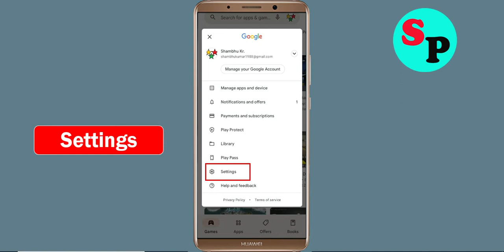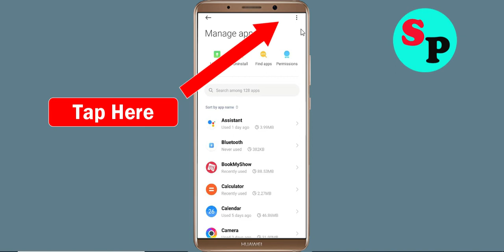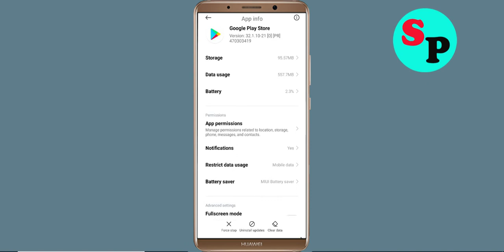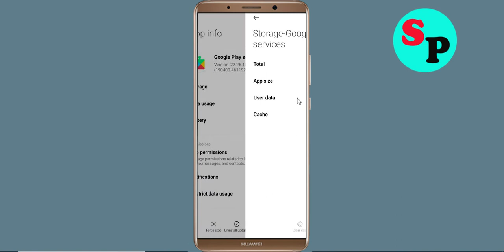Fix Can't Pratilipi FM App on Playstore | Can't Downloads App Problem Solve - Play Store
In this video i am going to solve how to solve can't install Pratilipi FM app problem on playstore | can't download app on google play store in your android mobile problem solve | how to fix can't install app google play store | how to fix can't download apps from play store problem | how to solve can't install app problem all this is covered in this video tutorial.

Hello viewers if you want to know about i can't install or download Pratilipi FM app problem in Days After then this video is for you because in this video i have given solution how to fix Pratilipi FM can't Install App or Google Playstore can't download app so please watch full video properly.

1) can't install Pratilipi FM app problem solve in Google play store
2) how to fix can't install Pratilipi FM app google play store
3) how to fix can't download and understood apps from play store problem
4) how to solve can't install app problem
5) how to Fix can't install app
6) how to solve can't install app in play store
7) how to fix can't install apps on play store
8) how to fix play store can't download
9) can't download Pratilipi FM apps from Google play store
10) can't install Pratilipi FM app problem